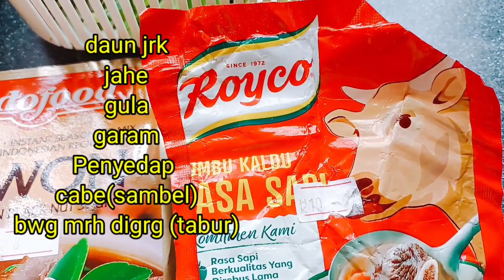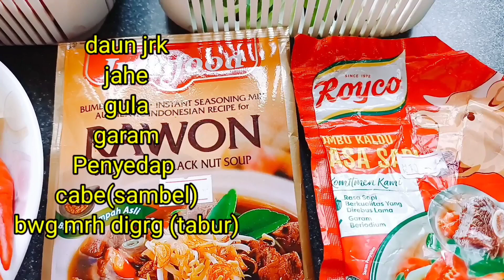MASAK RAWON DENGAN BUMBU INSTAN MENGHASILKAN RASA YANG LUAR BIASA LEZATNYA || MASAKAN RUMAHAN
Hai Semuanya Jumpa Lagi Bersama YouTube Channel Ling Ling, Kali Ini Saya Mau Masak Masakan Rumahan,,Masak Rawon Dengan Bumbu Instan Menghasilkan Rasa Yang Luar Biasa Lezatnya.

Saya Bangun Channel Ini, Tentang Ke Seharian Saya, Terutama Masak Memasak, Dan Reviw Pariwasata Indo /  Luar Indo.

Dan Jangan Lupa, Kalau Bisa Prifasi Channel Sama - Sama Di Setel Publik Ya, Dan Mohon Dukungannya Tanpa Kawan kita Bukanlah Siapa -Siapa Ma Kasih Banyak.

Ling Ling Masakan Rumahan Sehari-hari Rawon,Masak Rawon Dengan Bumbu Instan Menghasilkan Rasa Yang Luar Biasa Lezatnya.

Bahan ;
~daging sapi

Bumbu ;
~1 saset bumbu rawon Indo food
~daun bwg
~daun sledri
~jahe
~dajn jeruk
~gula
~garam
~penyedap

Untuk Tips / Cara Masaknya Bisa Langsung Liat Videonya Ya Teman - Teman, Semoga Bermanfaat, Jangan Lupa Ikuti Terus Video Selanjutnya Tentunya Dengan Resep Masakan Yang Berbeda Rasa Pula,Wasallamualaikum.